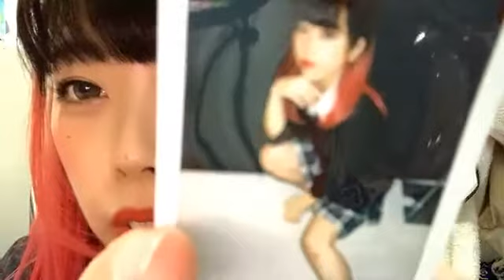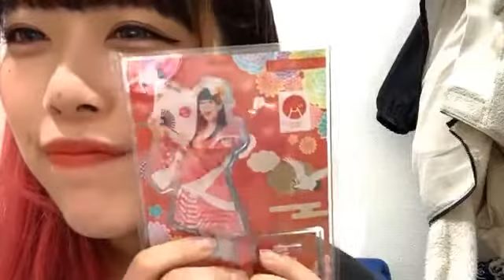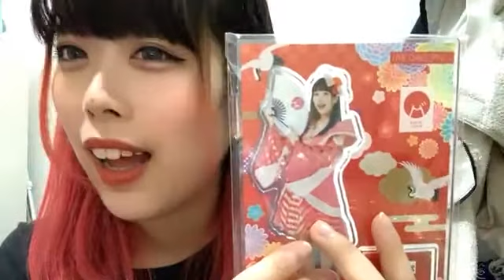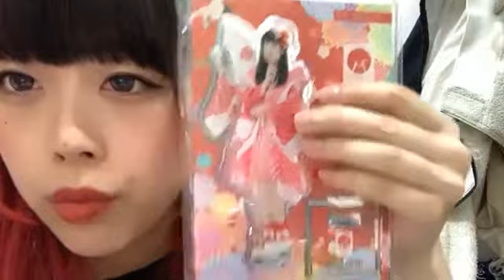mei bj 2021年03月25日00時53分18秒 安原めい BANZAI JAPAN 石川県